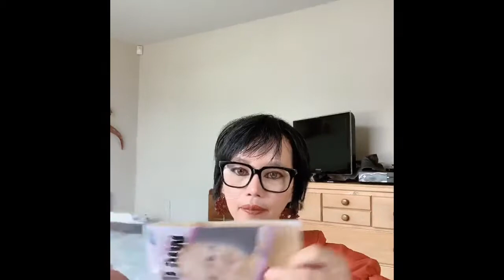How to put lace front wig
1B Lacefront wig